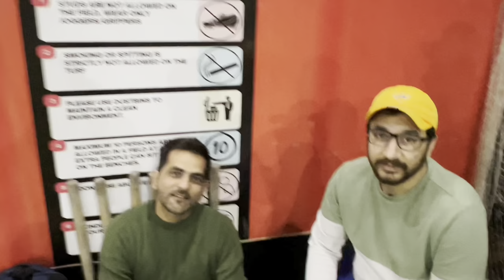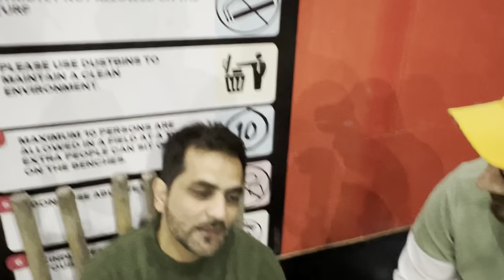Aggressive Match! - Can We Make Another Series COMEBACK?🔥RAMZAN CRICKET!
This is team KHILJI.
Hum 2018 sy indoor cricket khel rhy hain so socha ap jesy cricket lovers ko entertain krien achi aur competitive cricket deekha kr.

Team Players
2) Abdullah Asim (VC)
3) Jawad
4) Asad
5) Samad
6) Aftab
7) Hassan Aftab
8) Ameer Ali
9) Sherry
10) Farooq
11) Saad
12) Abdullah Butt
13) Ali Qureshi
14) Hamza
15) Aneeq Khawaja
16) Afaq
17) Jahazaib Butt (January Bhai)

I make vlogs with alot of hard work and effort to entertain you guys for the love of cricket.